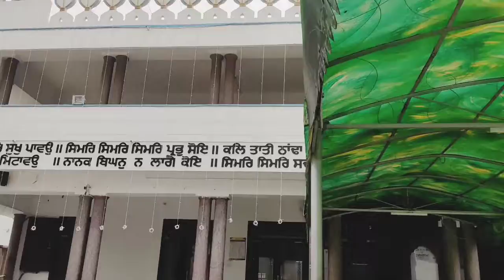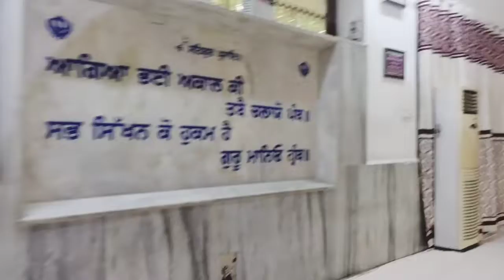प्रकाश उत्सव/गुरु पर्व /गुरुनानक जयंती दी लख-लख बधाई 🙏💐Guruparb/Gurunankjyanti celebration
प्रकाश उत्सव/गुरु पर्व /गुरुनानक जयंती दी लख-लख बधाई 🙏💐
हिंदू पंचांग के अनुसार, प्रत्येक वर्ष कार्तिक मास की पूर्णिमा तिथि को गुरु नानक जी की जयंती मनाई जाती है। गुरु नानक जी सिखों के पहले गुरु और सिख धर्म के संस्थापक हैं। गुरु नानक जी निहित नैतिकता, कड़ी मेहनत और सच्चाई का संदेश देते हैं। यह दिन महान आस्था और सामूहिक भावना और प्रयास के साथ, पूरे विश्व में उत्साह के साथ मनाया जाता है। गुरु नानक जी का जीवन प्रेम, ज्ञान और वीरता से भरा था।वाहे गुरु आप पर अपनी कृपा बरसाएं ..🙏🙏